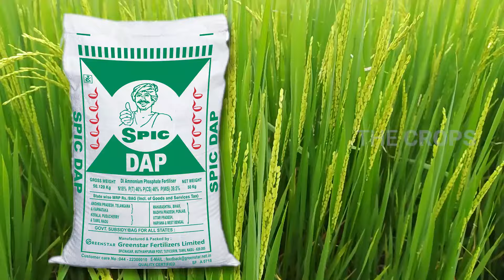DAP , பாக்டம்பாஸ் இடையே என்ன வித்தியாசம் ? எந்த உரம் போட்டா அதிக மகசூல் கிடைக்கும் ?| TCG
தொடர்பு கொள்ள  :
🌾 முகவரி
           THE CROPS GARDEN,
           SURI CHETTIYAR COMPLEX,
           PERAVURANI,
           THANJAVUR - 614804.